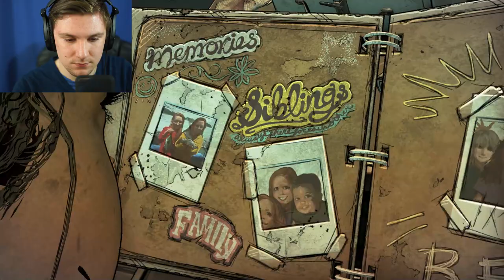A KIDS WORLD | The Walking Dead:The Final Season Episode 1 - Part 1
Clem Is All Grown Up & Like Lee Is Now Helping To Guide A Child.